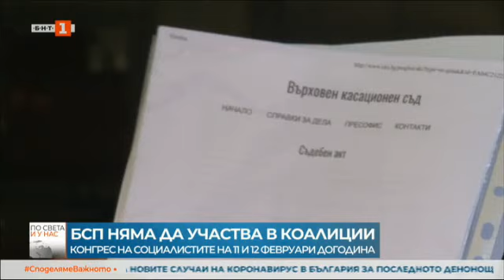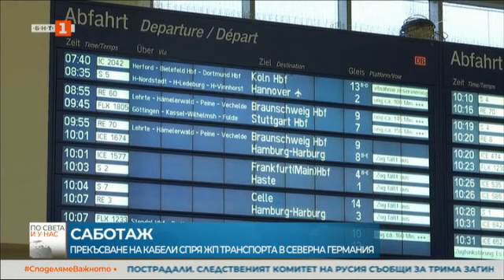По света и у нас - 08.10.2022, 23:00 по БНТ